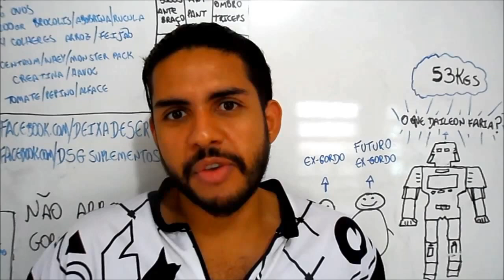Kung Fu Emagrece? - Tudo Emagrece #6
Método Bumbum na Nuca Super Rápido Saiba como emagrecer definitivamente com o Kung Fu, saiba como você pode emagrecer lutando kung fu, é uma ótima modalidade para perder peso, saiba sobre aulas e onde fazer, para queimar mais calorias e gordura, para saber mais acesse

Padrinho do Canal:
Ronaldo Mendes